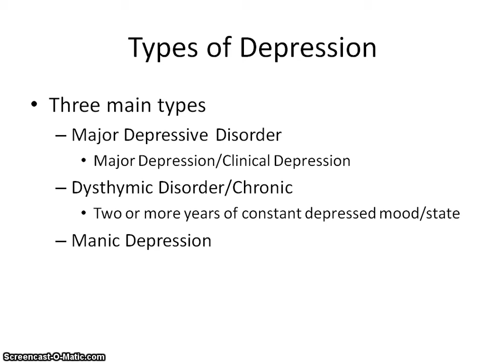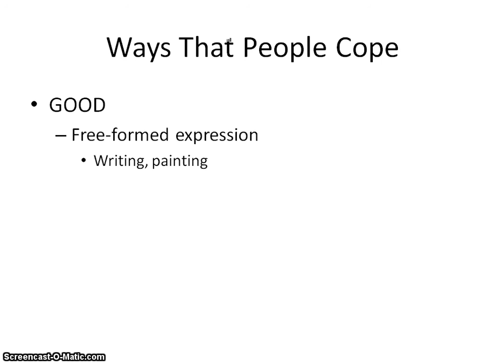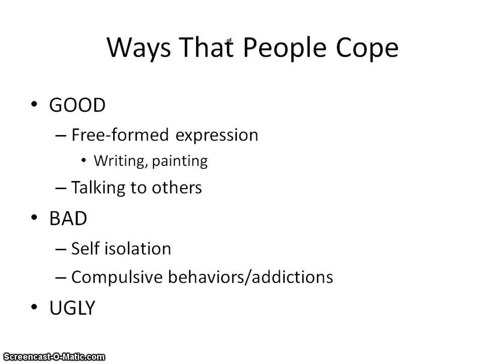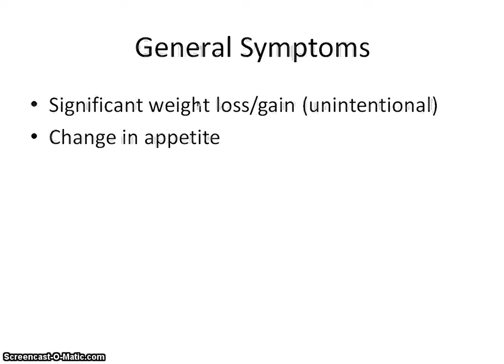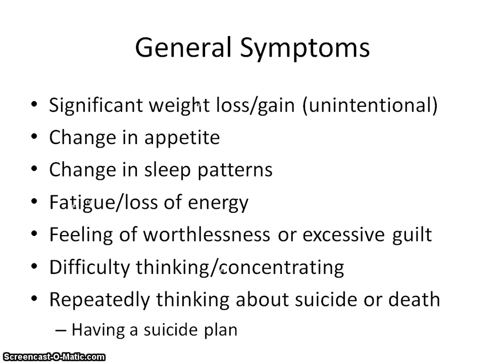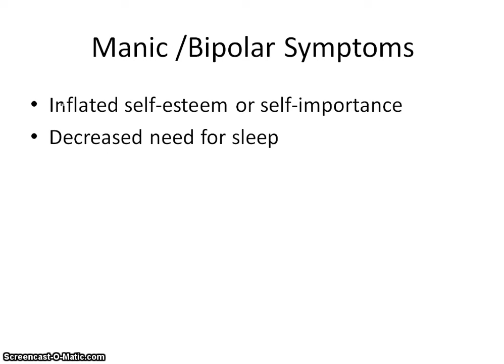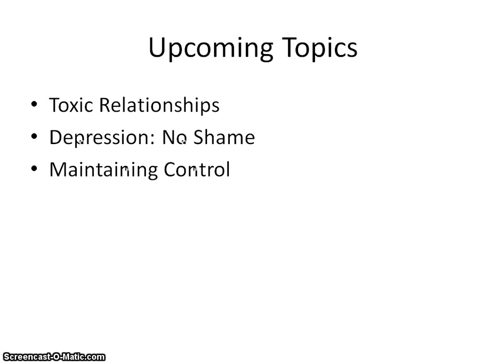Depression Support Group: First Meeting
This is the first meeting's PowerPoint giving an overview of the types of Depression.